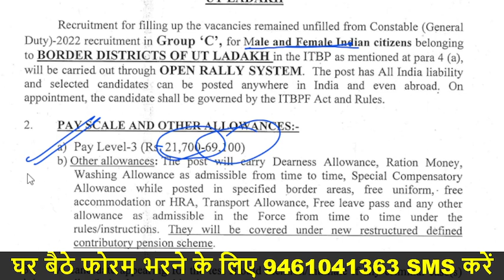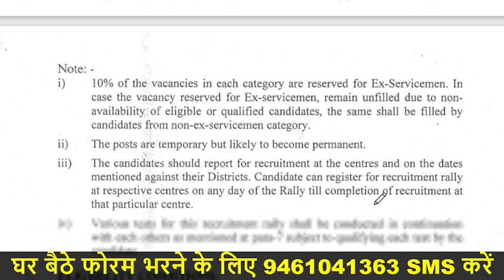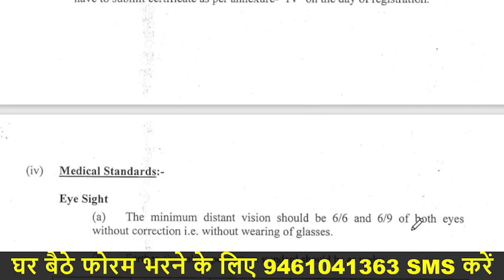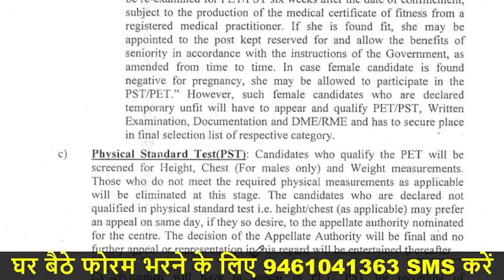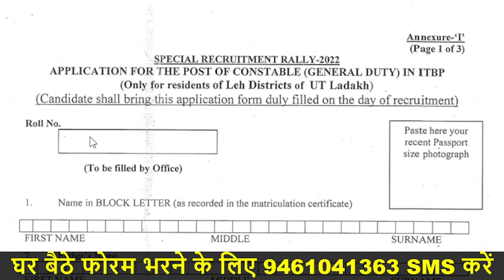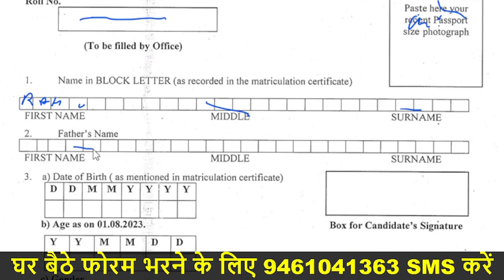10TH PASS GOVT JOB 2023 ! ITBP GD constable नई भर्ती 2023 ! Official Notification जारी 👆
ITBP Constable (General Duty)  2023  ! ITBP GD constable नई भर्ती 2023 ! Official Notification जारी 👆

Indian Army Vacancy 2022 | Indian Army Recruitment 2023 | Indian Army Bharti 2022 10th Pass
Indian Army Vacancy 2023 | Indian Army Recruitment 2023 | Indian Army Bharti 2022 10th Pass
Indian Army New Vacancy 2023 | Indian Army Agniveer New Selection process 2023

आर्मी भर्ती ऑनलाइन फॉर्म 2023 gd, indian army bharti 2023 form date, army bharti 2023 age limit, join indian army
गर्ल्स आर्मी भर्ती 2023 कब निकलेगी
सेना भर्ती योग्यता उम्र
agniveer army bharti 2023 date
आर्मी भर्ती ऑनलाइन फॉर्म 2023 gd
indian army bharti 2023 form date
army bharti 2023 age limit
join indian army
यूपी में आर्मी भर्ती कब है 2023
indian army new vacancy 2023 in hindi